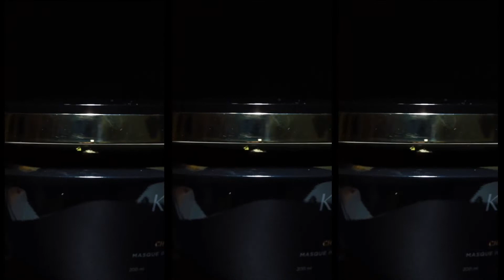L'ACCES - Événement Exclusif Parikart du Black Friday